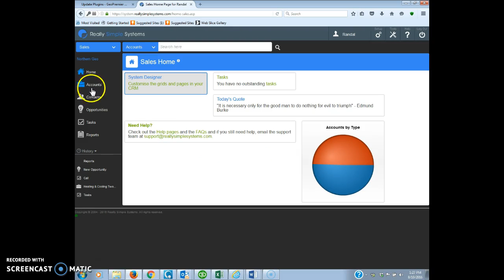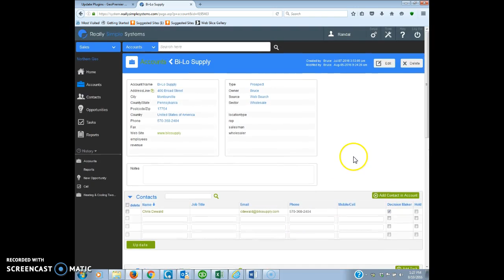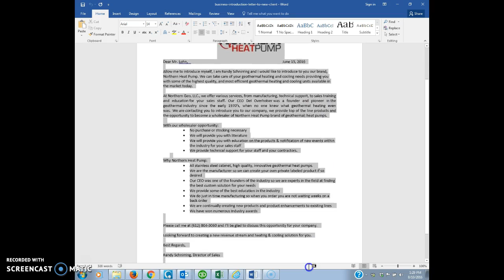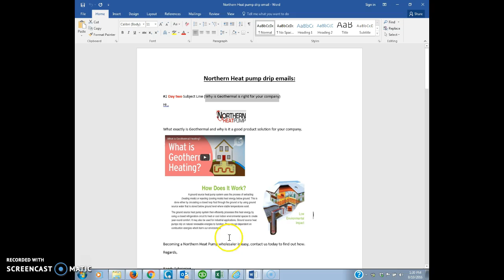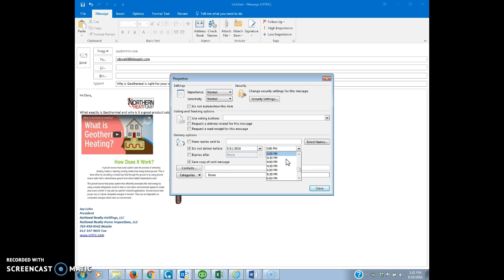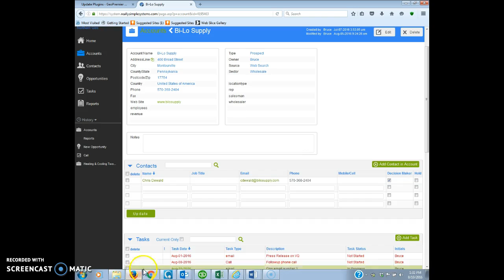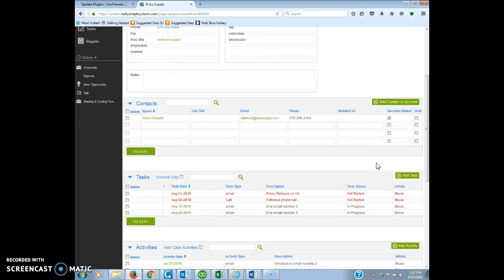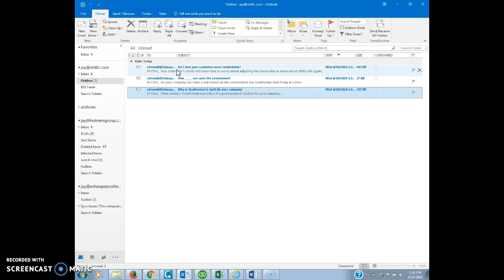Re-recording sending delayed emails